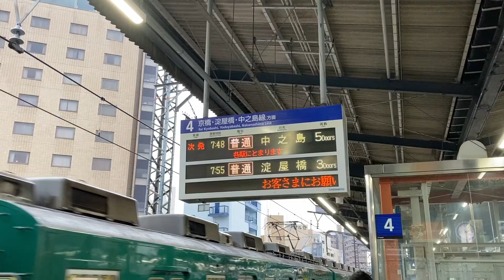消えゆく鉄道光景、平日朝ラッシュ時の京阪電鉄5000系５ドア運用光景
撮影場所：京阪電鉄本線、守口市駅